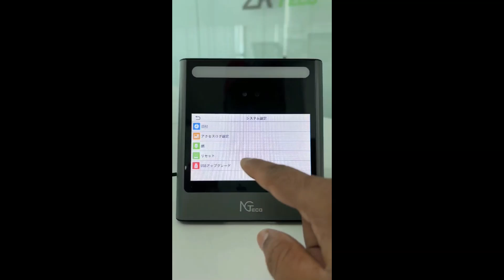Eface10 リセットする方法 Eface10 How to reset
Eface10 リセットする方法